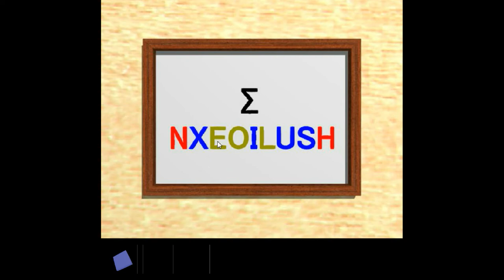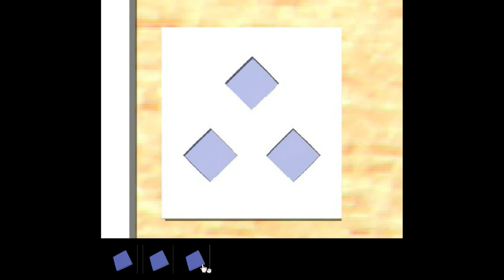[Umiescape] Small Room Escape 12 Walkthrough